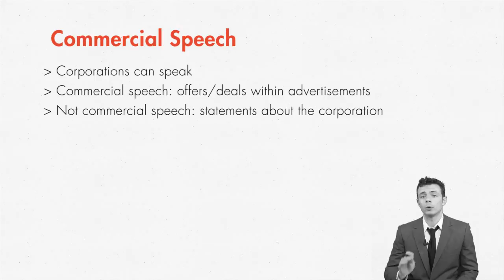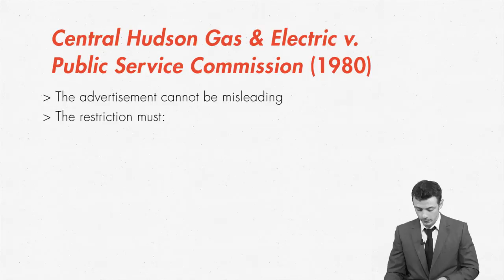First Amendment lecture: Commercial Speech | quimbee.com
A brief excerpt from Quimbee's lecture video on the First Amendment implications of commercial speech.

This video is just one of 29 videos in our lecture on First Amendment.

"First Amendment" table of contents:

1. Introduction

+ Opening Remarks
+ Structure of the Course

2. The Speech Clause: Why Protect Speech?

+ First Amendment Theory

3. What is Speech?

+ Conduct, Symbolic Conduct, and Pure Speech

4. Types of Infringements to the Freedom of Speech

+ Distinguishing Content Based v. Content Neutral Restrictions
+ Judicial Scrutiny for Content Based v. Content Neutral Restrictions

5. Categories of Speech Unprotected by the First Amendment

+ Incitement to Unlawful Action
+ Speech That Threatens
+ Provocation to Unlawful Action
+ Defamation
+ Obscenity
+ Obscenity for Minors
+ The Exception's Exception: R.A.V. v. City of St. Paul

6. Categories of Speech that Receive Different Levels of Scrutiny

+ Speech Divulging Confidential Information (Prior Restraint)
+ Indecency and Profanity
+ Commercial Speech
+ Campaign Speech

7. Where is Speech Protected?

+ Public Forum Doctrine

8. Who does the First Amendment Protect?

+ Overbreadth and Vagueness
+ Student Speakers
+ The Government as Speaker

9. The Right of Association and Speech

+ The Right to Speak Through Association, or Not To

10. Freedom of Religion: The Establishment Clause

+ Meet the Lemon Test and Its Friends
+ Endorsement of Religion in Public Schools
+ Acknowledgment of Religion

11. Freedom of Religion: The Free Exercise Clause

+ Conduct and Belief
+ Permissible Government Accommodation of Religious Exercise

12. Recap

+ Tips on Taking a First Amendment Exam
+ Closing Remarks